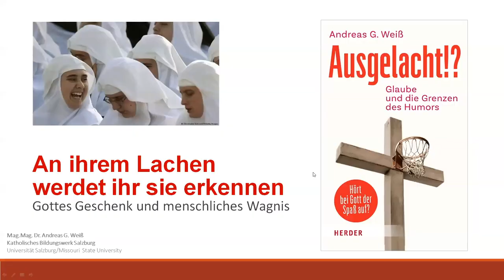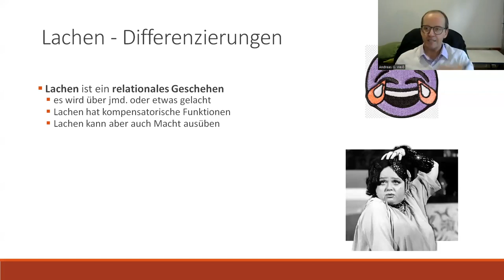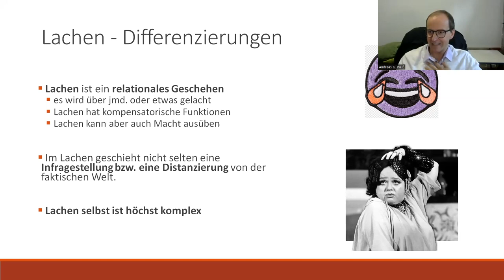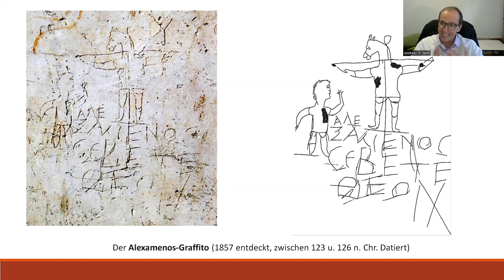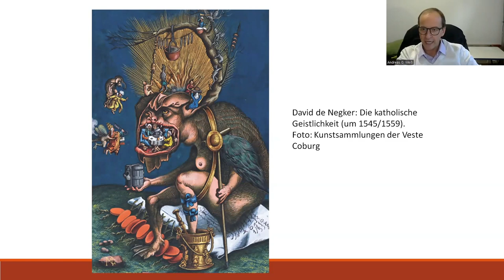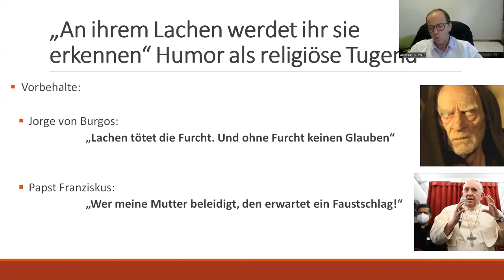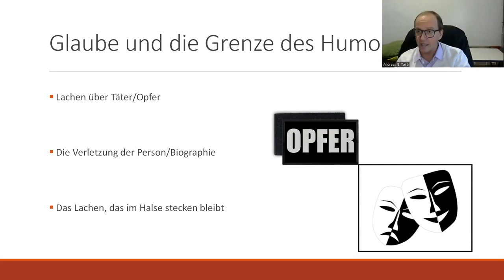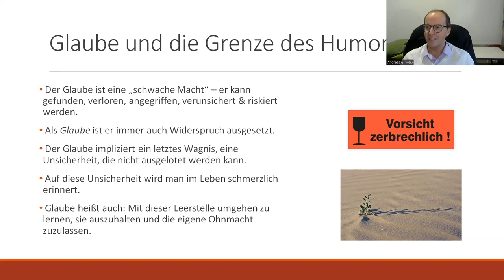Andreas G. Weiß: An ihrem Lachen werdet ihr sie erkennen - Gottes Geschenk und menschliches Wagnis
Der Humor ist ein Ausdruck geistiger Reife. Ein Glaube, der keinen Humor zulässt, weckt Misstrauen. (Otto Betz) Vor diesem Hintergrund widmet sich Andreas Weiß dem Wert des Lachens im Christentum. Verpönte „Albernheiten“ und geschätzte „Narren Christi“ gehören ebenso zu seiner Geschichte wie heitere Gelassenheit, Selbstironie und die Duldung derben Spotts. Humoriges und Satirisches aus Medien, Kunst und Kultur erweisen sich als Ressource für religiöse Perspektiven, Kreativität und die Suche nach Neuem, nicht zuletzt, weil sich darin berechtigte und gerechtfertigte Anfragen, Kritik und Anliegen verbergen können. Lachen ist gesund und steht einem heilsamen Glauben gut.
Vortrag an der AKADEMIE am DOM vom 18. Oktober 2023 (ohne anschließende Diskussion).